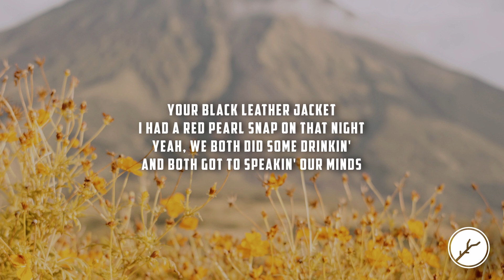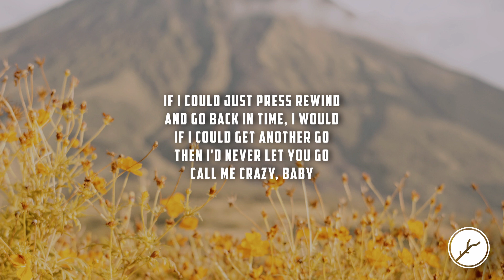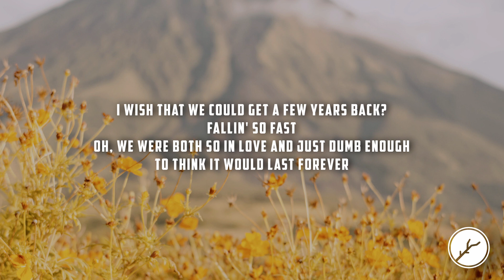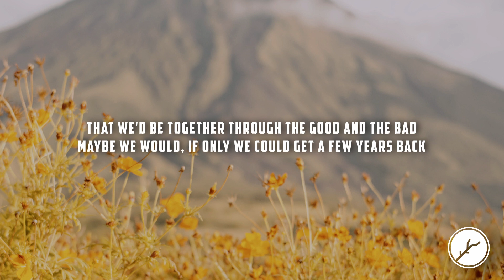Austin Michael - A Few Years Back (Lyrics)